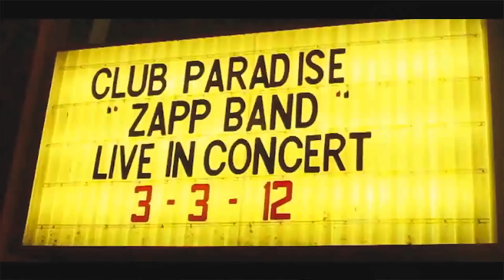Roxxy DaBoss ft. Mohawk Moet "After The Rain" [Official Video]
Everyone has a struggle, but the key is, dont stay down. There is sunshine "after the rain'!

Produced by: Roxxy DaBoss
TMP Films
DaTruthaboutaBoss Ent/PMP